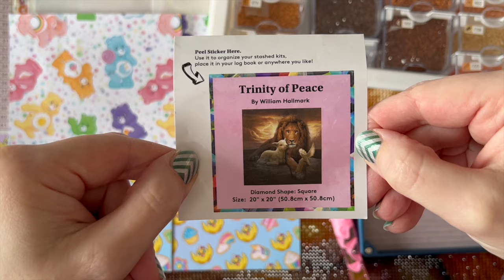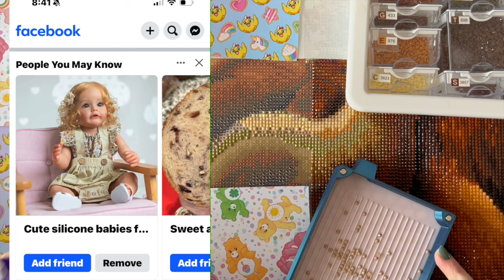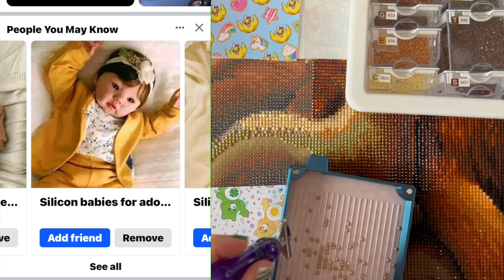Diamond Painting WIP & Chatty Rant #29- Being Early, Birthdays, & Silicone Babies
Welcome back crafty peeps to my channel, Crafty-ish Kristyn. This is the latest installment of the WIP and Chatty Rant series. I hope you enjoy your time here, and decide to stick around for more crafty-ish content.

Don't forget to enter the secret word in my last WIP and Chatty Rant to be entered into the drawing for the Pippy Release Papers. Must have entry in by midnight on Monday March 18, 2024 PST.

Chose the custom papers with all the specs you want, then send her a message saying you want the Pippy Papers. Maybe even order a few more prints while you're at it.

Bee's Crafty Corner on Etsy

Google Doc to sign up for a free Pippy the Crafty Peep Sticker:

Here's a link to the Facebook Group I've created where you can follow along and interact with other Crafty-ish minded friends:

KRISTYN10

Tray from Bijou Bliss Designs

96 Bottle Storage Container

Elizabeth Ward Storage Containers- multiple sizes

Elizabeth Ward Storage Containers- all small size

70 Bottle Case:

Square Containers:

Art Dot Square Drills, 1000 each of 445 colors:

Cat Trash Container:

100 pieces of double sided release paper:

A3 light pad I use:

I am on TikTok @ Crafty-ishKristyn

Have a great day and big awkward hugs to you all!